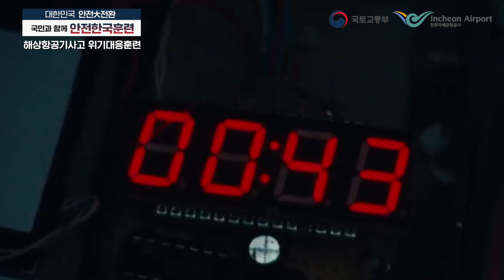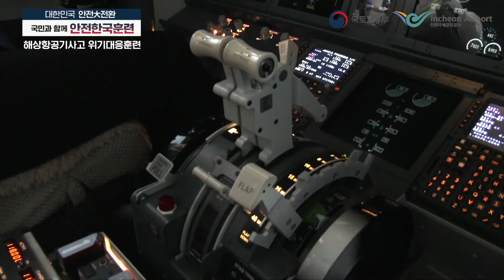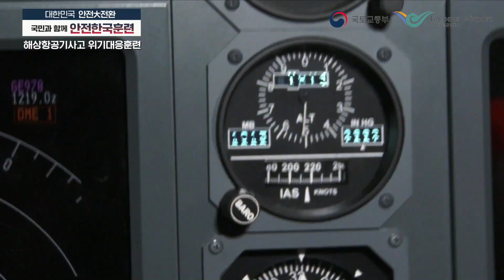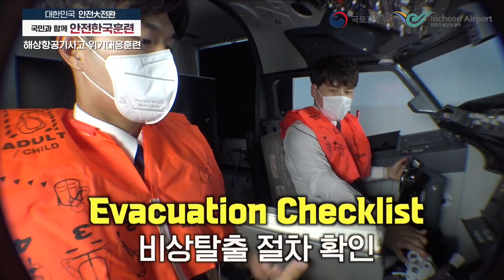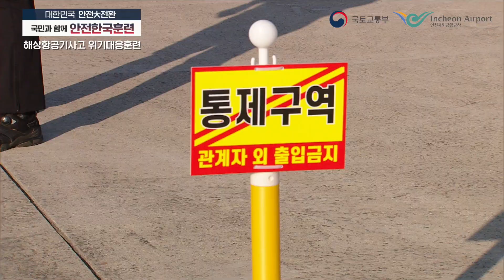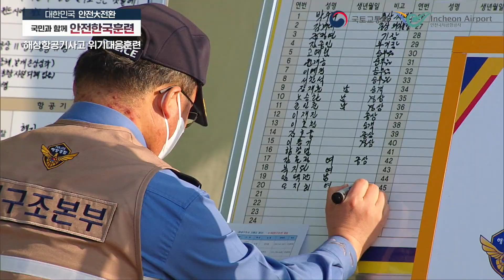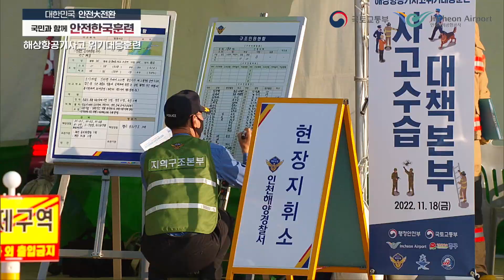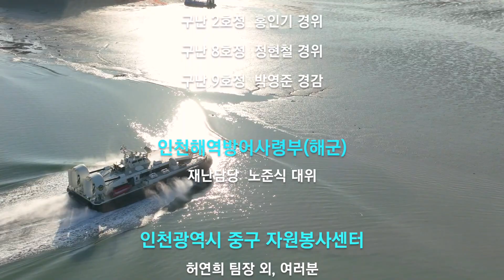[인천공항] 2022년 재난대응 안전한국훈련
11월 14일부터 25일까지 진행될 2022년 재난대응 안전한국훈련!

올해 인천공항은 관련기관과 함께
해상 항공기 사고를 대비한 현장훈련을 진행했습니다.

예고 없이 찾아오는 재난으로부터
국민들을 안전하게 보호하기 위해
인천공항✈️은 열심히 노력하겠습니다.

[안전한국훈련 유튜브 컨테스트 안내]

📅일정 : 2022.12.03(토) ~ 12.08(금) 오후 6시

📌참여방법
- 안전한국훈련 유튜브 채널에 접속해 '구독' 버튼 누르기
- 해당 채널에 업로드 된 훈련 영상 중 가장 잘 했다고 생각하는 영상에 '좋아요' 버튼 누르기
- '구독'과 '좋아요'를 누른 화면을 캡쳐해 네이버폼에 제출하기

[인천공항 공식채널 바로가기 / Official Channel of Incheon Airport]